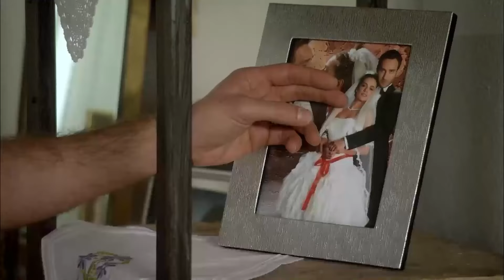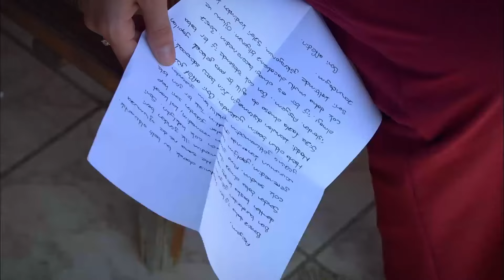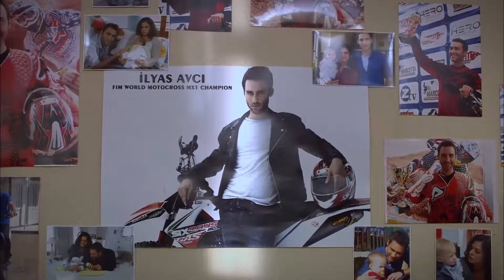სიყვარულით სავსე სცენები - წითელი ქუდის სერია | ქართული დუბლირება | Al Yazmalım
მზად ხართ სიყვარულის ყველაზე ლამაზი ფორმისთვის? აქ არის ასიეს და ილიას სასიყვარულო მომენტები. ისიამოვნეთ ყურებით!

Cast:
Asiye: Özge Özpirinçci
İlyas: Seçkin Özdemir
Cemşit: Barış Falay
Ayça: Nesrin Cavadzade
Tahir: Saygın Soysal